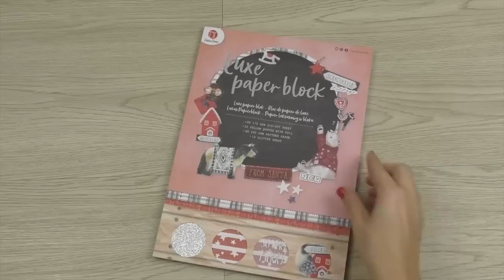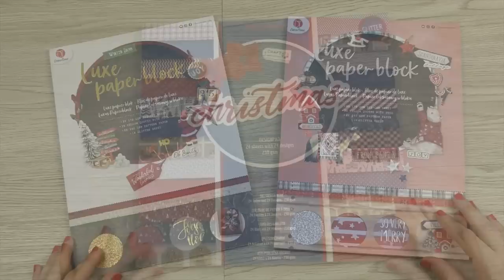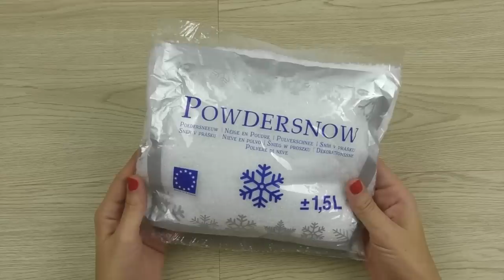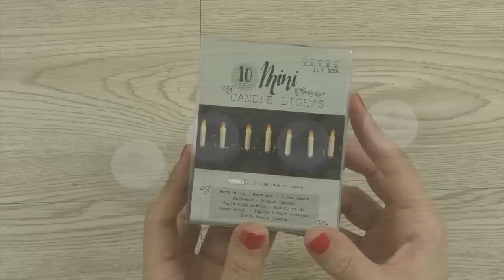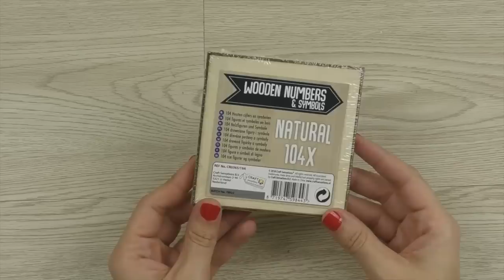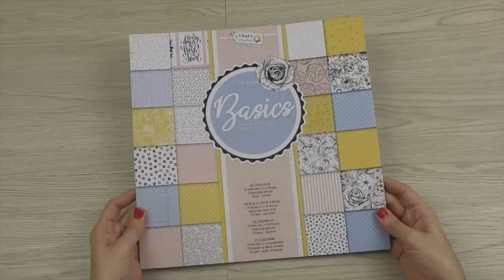HAUL ACTION MES ACHATS OCTOBRE SPECIAL NOEL LOISIRS CREATIFS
COUCOU A TOUS DÉCOUVREZ DANS CETTE VIDÉO MES DERNIERS ACHATS ACTION FRANCE LOISIRS CRÉATIFS